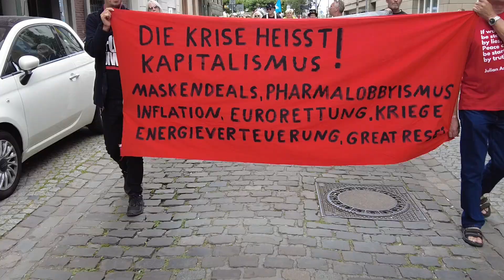DEMO in DÜSSELDORF am 09.07.2022 | Wir müssen jetzt wirklich Gas geben! | Frieden. Freiheit.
Düsseldorf wird wieder voller! Scheinbar erkennen die Menschen langsam, was ihnen im Herbst droht. Möglicherweise wird es weitere Lockdowns, weitere Einschränkungen der Grundrechte, weitere Spaltung der Gesellschaft, weitere Schulschließungen und weitere "Impfkampagnen" geben. Die Impfkampagnen werden dann vermutlich wieder so aussehen, dass du entweder geimpft bist, oder eben am gesellschaftlichen Leben nicht mehr teilnehmen kannst. Unser Gesundheitsminister Karl Lauterbach machte in den vergangenen Tagen in den Tagesthemen auf ARD bereits solche Andeutungen. Möglicherweise hält er einfach nichts von dem Evaluierungsbericht des Expertenrats. Dieser Bericht sei ja keine Bibel!

Treffpunkt ist jeden Samstag, 15:00 Uhr am Johannes-Rau-Platz in Düsseldorf!

Anmerkung in eigener Sache: Ich habe mir wieder einmal Gedanken gemacht, wie ich die Videos ein wenig aufpeppeln kann. Ich finde, dass Informationen in den Videos eine wichtigere Rolle spielen sollten, weswegen ich ab sofort auch Aussagen von Politikern in die Videos schneiden werde. Ich mache von meinem Zitatrecht Gebrauch, natürlich unter Quellangabe! Ich hoffe, dass es gut bei euch ankommen wird.